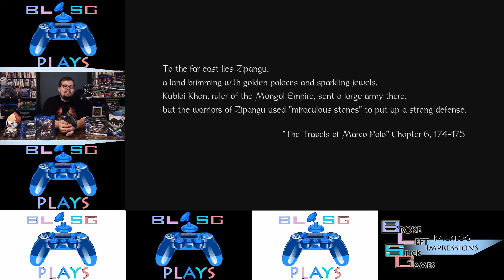Nioh - Backlog Impressions - BLSG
Howdy,
We are back with our Backlog Impression of Nioh. Nioh kicked my teeth in but I attempted my best to give it a good attempt.

- Nioh - PS4 Retail
- Nioh - PS4 - Digital Deluxe(Digital Code)
- Nioh - PS4 - Season Pass (Digital Code)

All base BLSG artwork composed by Jaclyn Stuard.

We would like to thank our Patron:
Bob Coughenour